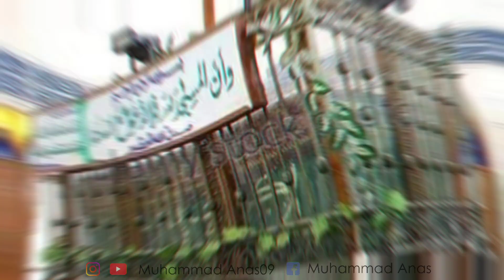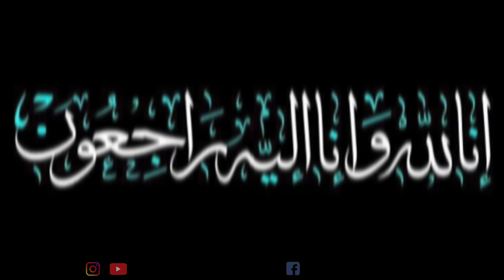Allama Khadim Hussain Rizvi Ka Taaruf || Apki Wiladat Se Janaze Tak Ka Safar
Allama Khadim Husaain Rizvi Ka Taaruf
Apki Wiladat Se Janazy Tak Ka Safar
Apky Halaat O Emaan Afroz Waqiat
Apki Bahaduri O Himmat
Apka Sab Se Bara Janaza